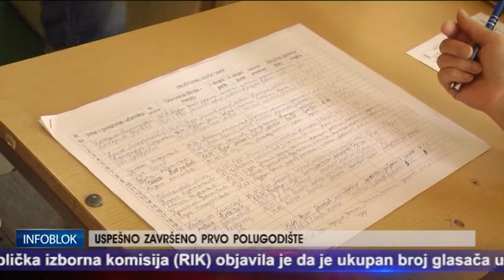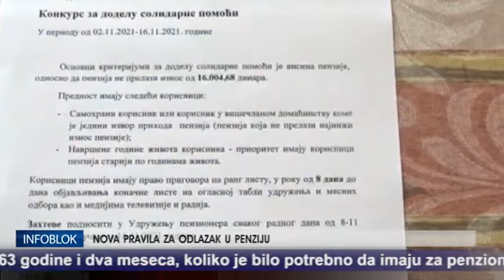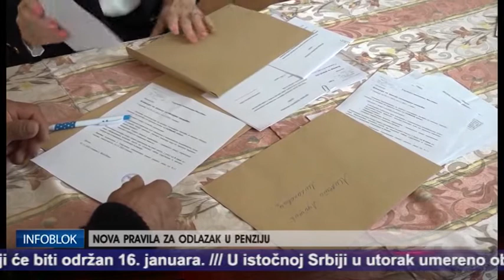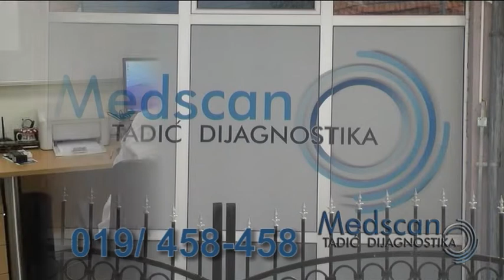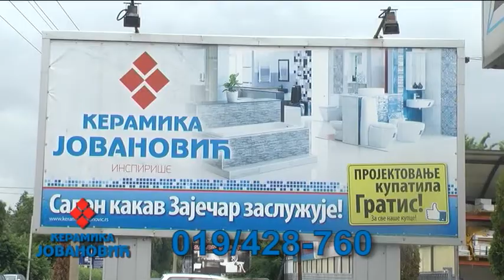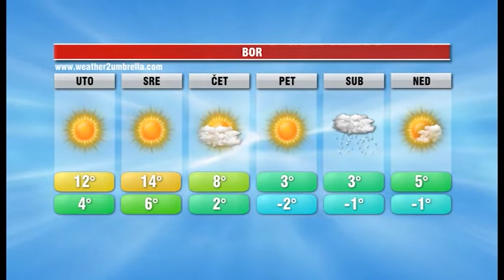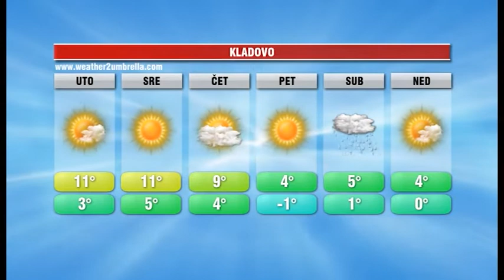INFOBLOK 3 1